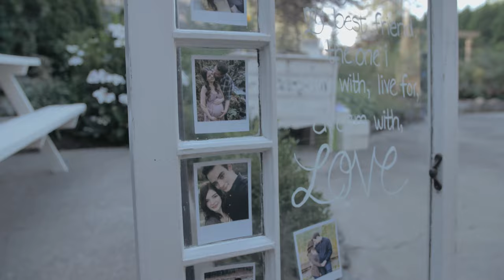He Told Her They'd Marry When They Turned 13-Codi and Rianne's Backyard Wedding in Chilliwack BC